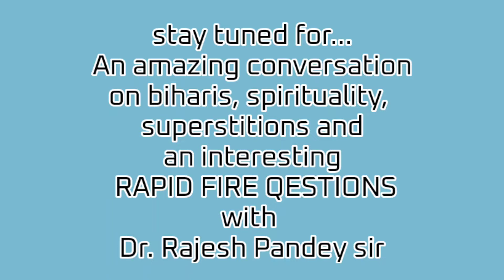An Interview with Pro. Rajesh Pandey by Anju Pandey | Part 1 | MBA, Career Counseling, & SSR , DNH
Welcome to Part 1 of an insightful interview with Professor Rajesh Pandey, conducted by Anju Pandey. In this segment, Professor Pandey, a distinguished academic at SSR College Silvassa, delves into the intricacies of MBA accreditation and its impact on educational institutions. He also shares his expertise on career counseling, offering valuable advice for students navigating their educational and professional journeys.

Understanding MBA accreditation and its significance.
The role of career counseling in shaping student futures.
Insights into the academic environment at SSR College, Silvassa.